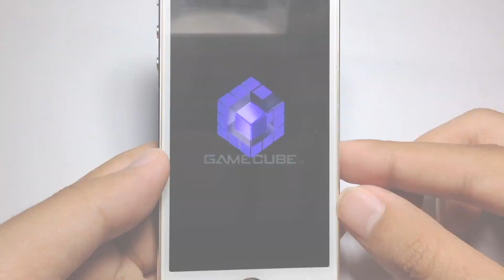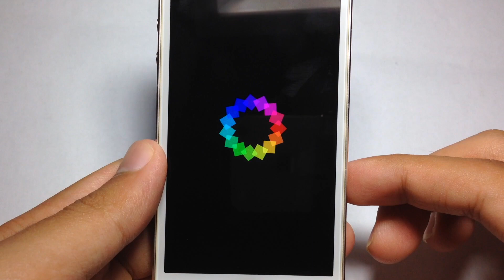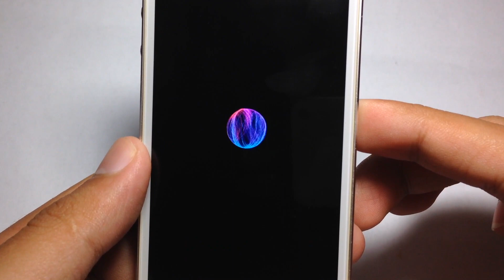Top 10 Anemone Respring Themes Compatible 11.2-11.3.1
1. Spin Circle Respring Animation
2. Spider Web Respring Animation (0:18)
3. Glitchy Apple Respring Animation (0:34)
4. Cool Cube Respring Animation (0:48)
5. DeadSec Respring Animation  (1:04)
6. GameCube Respring Animation (1:22)
7. Color Spin Respring Animation (1:38)
8. Color Ball Respring Animation (1:55)
9. Ball Color Respring Animation (2:14)

These 9 respring themes available in vanishingtacos.github.io/

10. Emoji Respring (available in repo.packix.com) (2:38)

Apply Using Anemone